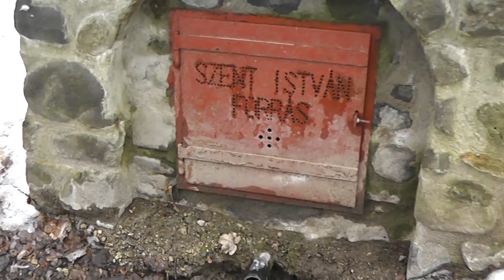Szent Imre és Szent István forrás, Mátraverebély-Szentkút, hóban, 121224-1-004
Szentkúton, a Szent Imre forrás és a Szent István forrás és környezete télen, hóban, a külső forrásoknál. Szentkút, vízforrás, forrásvíz, vízforrások, forrásvizek, patak, erdőben, erdő, fák között.